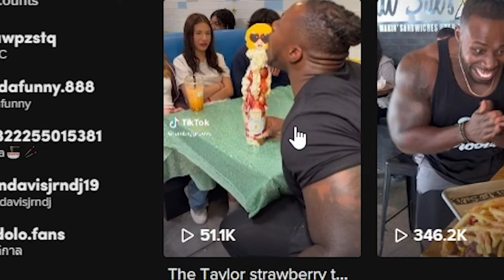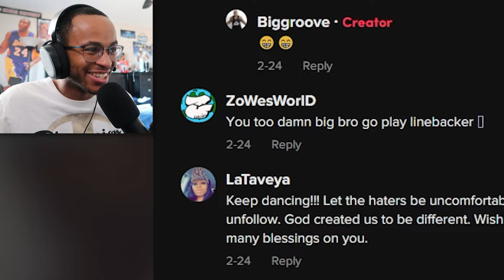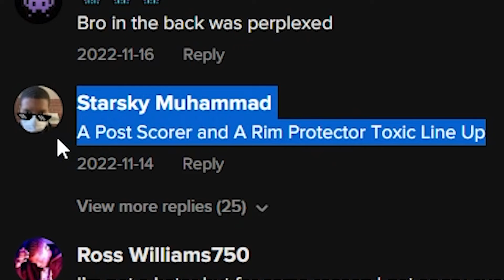The WORST Person on TikTok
In this video I react to TikToks BIGGEST MENACE, Imbiggroove